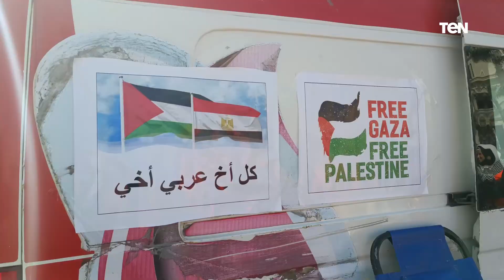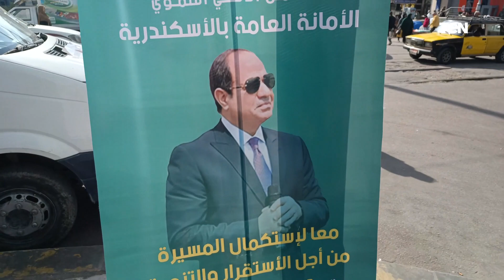التحالف الوطني ينظم قافلة للتبرع بالدم لصالح اهالينا في غزة وايضا توعية بالمشاركة الانتخابية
التحالف الوطني ينظم قافلة للتبرع بالدم لصالح اهالينا في غزة وايضا توعية  بالمشاركة الانتخابية وذلك بميدان الجندي المجهول بالإسكندريه تضامناً مع اهالينا في فلسطين